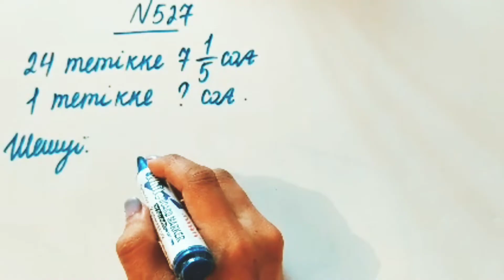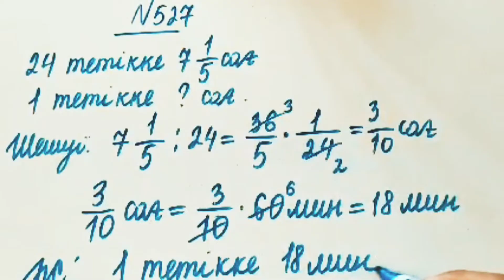527 есеп. Математика 5 сынып. Мектеп баспасы.